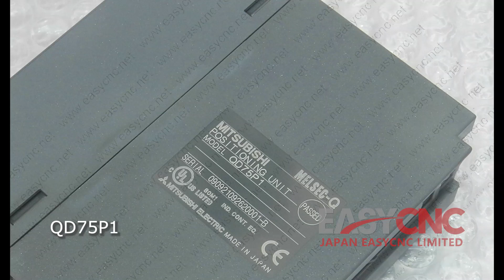In Stock Fast Delivery with Warranty MITSUBISHI QD75P1